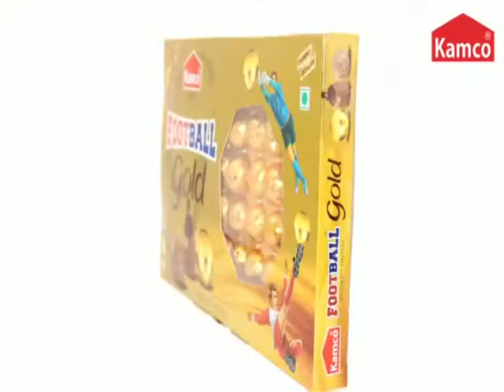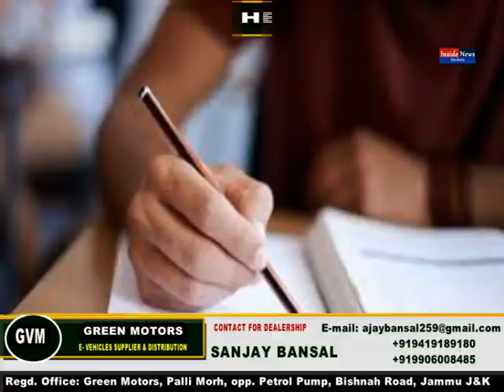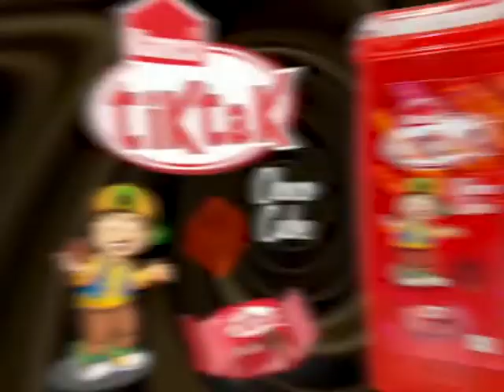TODAY'S HEADLINES 07-11-2020